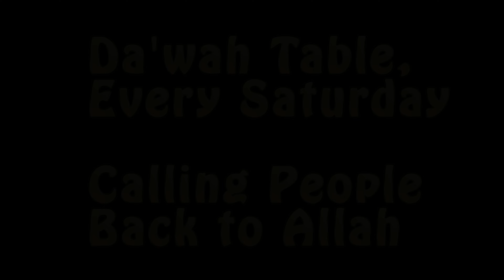NIIP Quarterly Report From January - March 2024